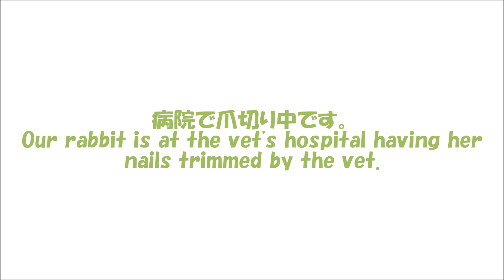🐰初めてカプセル型キャリーバッグ🎒で爪を切りに行って👨‍⚕️ケージにこもり中❣😆【 ウサギのちゃび 】 2023年10月15日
中で、座ってる…。　⌒(╹ x ╹)⌒

【飼い主より】
ご視聴者様に贈っていただいた、カプセル型のキャリーバッグ。先週の日曜日、初ロケがてらに病院で爪を切ってもらおうと思っていたのですが、お出かけを察知したちゃびは時間切れになるまでケージにこもって行けませんでした。で、きのう行ってきましたよ。また、なかなか出てこないちゃびをなだめすかして、キャリーバッグへ。行く途中は中でまったり座り込んで、顔が見えませんでした。撮るのもなかなか難しいです。ロケにはもっといい機材も要りますなぁ～。(´-ω-`)

曲名 / アーティスト名：ぼくたちのえいゆう / R-side

【うちに来てから574日目】

●名　前　ちゃび / Chabby
●種　類　ミニウサギ / crossbreed
●誕生日　1月16日 / January 16
●年　齢　1歳 / 1 year old
●雌　雄　女の子 / Female